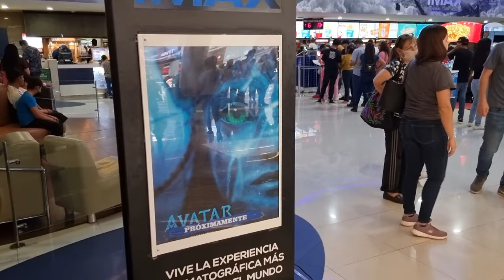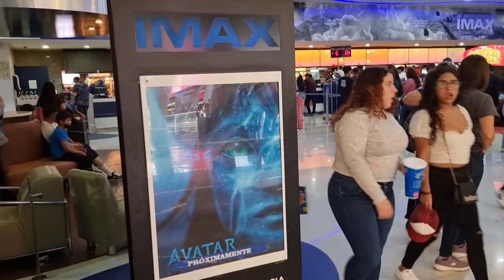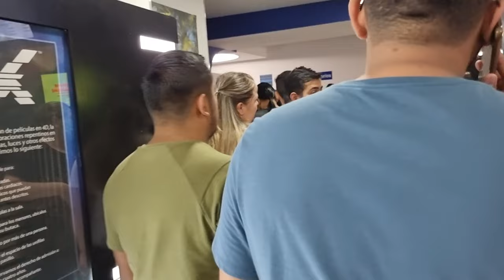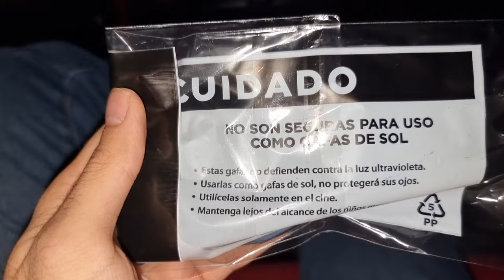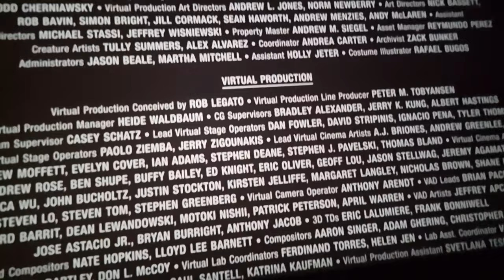Fui al cinépolis a ver el reestreno de la película AVATAR en 4DX y 3D | WOW | Santiapardo Iramrey 🐆🤴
Este video fue creado con fines de entretener al público eh informativo sobre de la película.
Video creado por este canal.

Hola a todos mis príncipes y mis princesas, como están espero que estén muy bien y sean bienvenidos nuevamente a mi super canal: Santiapardo Iramrey, el día de hoy mis amigos fui al cinépolis a ver el reestreno de la película AVATAR en 4DX y 3D, me encantó muchísimo, incluso la película empezó a reestrenarse el día 22 de septiembre de 2022 y yo fui a verla el día 25/09/2022 la verdad valió mucho la pena, me encanto muchísimo ver esta fantástica película de AVATAR ya saben que esta película es una de mis favoritas por que es una película muy padre, por que contiene acción, ciencia ficción, aventura, romance, entre otros, incluso me enamore de una chica Na'vi que se llama Neytiri ella es mi esposa y mi Reina, por que esta hermosa, preciosa, chula y muchas cosas más, aparte esta película contiene escenas de batallas muy épicas con los humanos contra los Na'vis para salvar su tierra Pandora, si ustedes ya vieron esta fantástica película de AVATAR en 4DX 3D, en IMAX 3D o normal, déjenme lo en los comentarios, los leo y les mando su corazón, espero que les guste el video, dejen su buen like, compartan el video y sigan me en mis redes sociales, por favor: 🎊🎉🥳😎👇

Así es que, nos vemos, hasta la próxima, en un próximo vídeo, cuídense mis príncipes y mis princesas, adiós.

Like si les gusta la película de AVATAR.

Like si les gustó que regreso la película de AVATAR en los cines.

Like por mi novia Neytiri.

Like por mi.

Los amo mis príncipes y mis princesas.

Adiós.